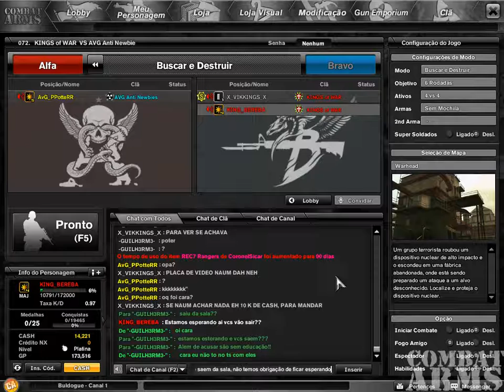Clã AVG Anti Newbies QQ passa TV e nem para pedir desculpas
Clã AVG Anti Newbies sempre jogou em nossas salas até hoje, mas aguns membros nobbs e sem educação, pedem TV em CF, até ai tudo bem, mas pediram já ofendendo e chamando HACKER, depois não encontraram nada. E falaram que não pediriam desculpas porque achavam um cara que é MAJOR5 atirava muito. Apartir de hoje todos serão KIKADOS.